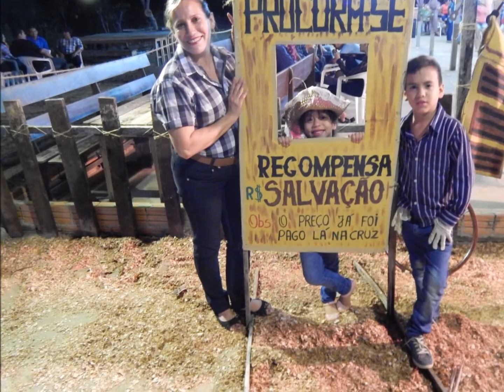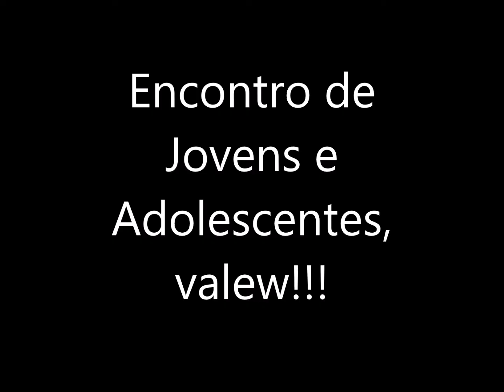EJA - Chácara Shalom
Evento realizado pelo Núcleo IV do DRJ - Equatorial.